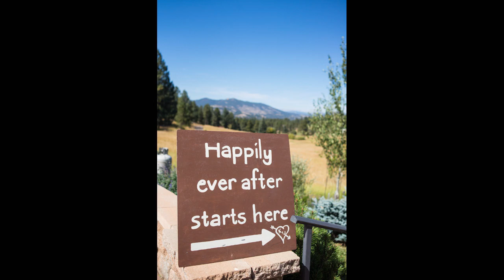Kristin and Justin's Wedding - Meadows at Marshdale - Colorado Wedding Photographer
Kristin and Justin's Colorado Wedding at the Meadows at Marshdale. Their wedding was at the Grandview Terrace in Evergreen, Colorado and was photographed by Colorado Wedding Photographer, Rayna McGinnis

Dress by Denver Dress Makers, Rings by Tiffany & Co, Hair by Hair Etc. Bouquets by the Holly Berry